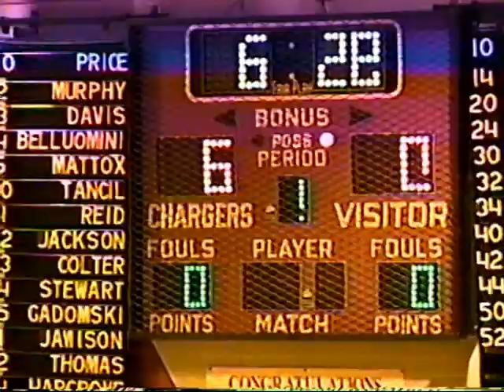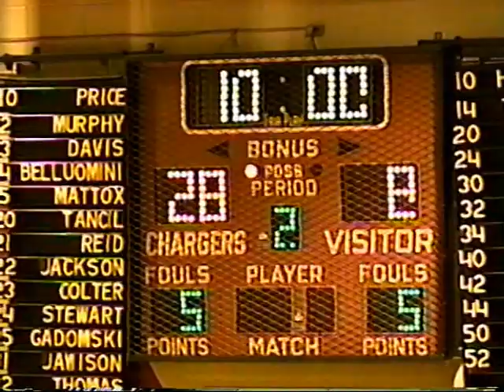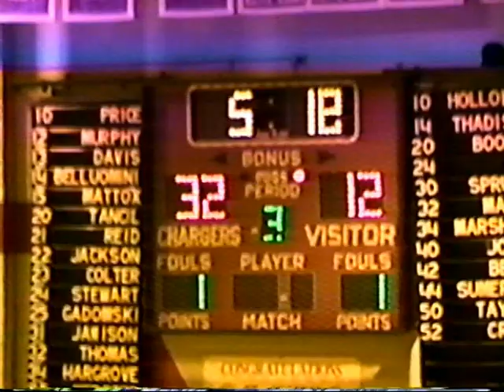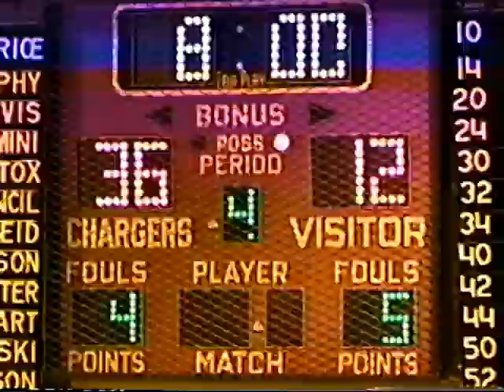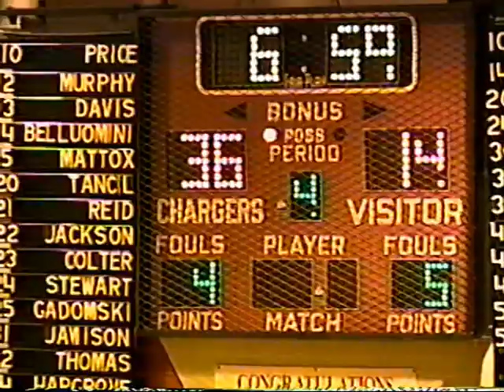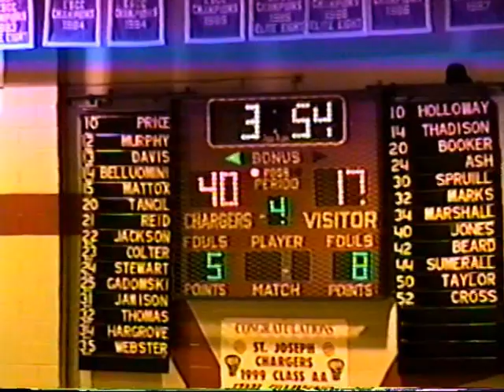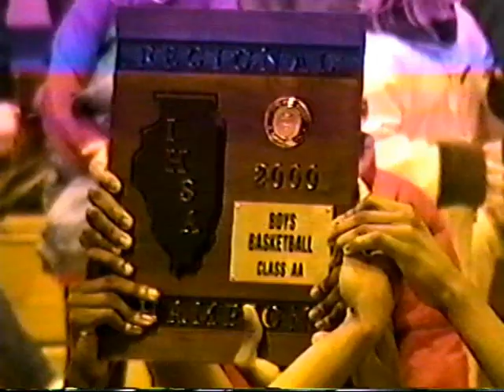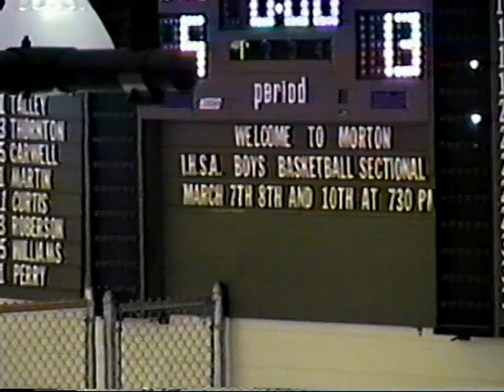Gene Pingatore HIGH SCHOOL BASKETBALL vault | PROVISO WEST VS. ST JOSEPH 3_3_2000